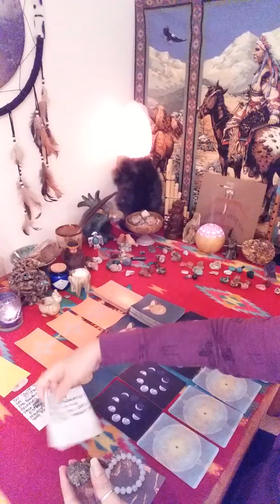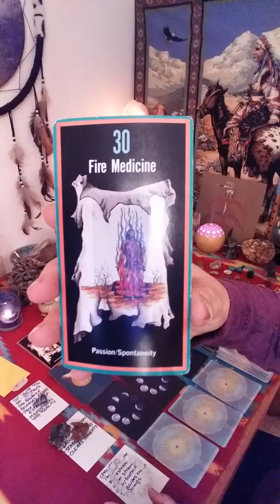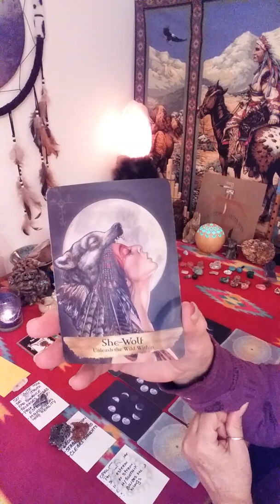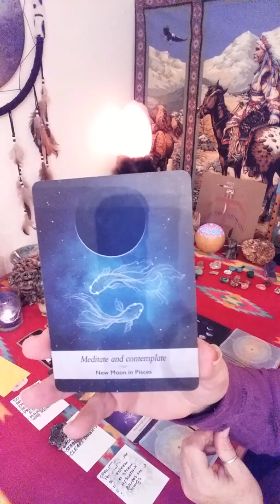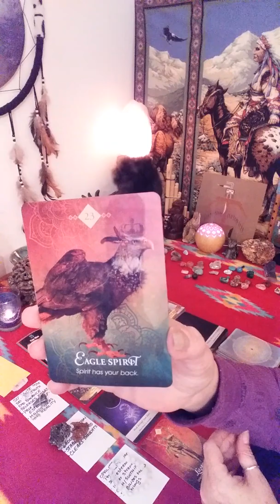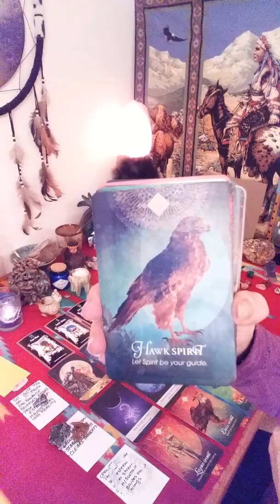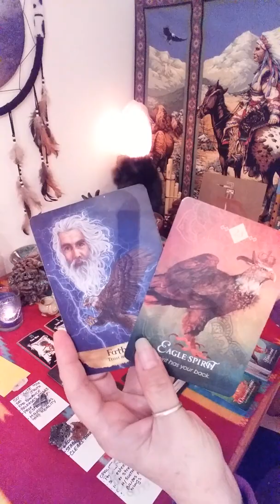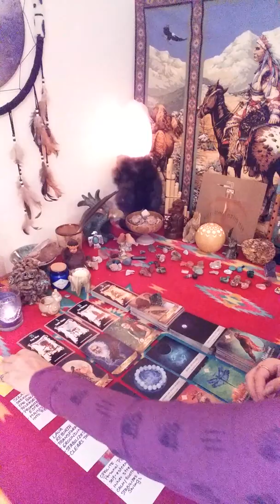ARIES WEEKLY READING FEB 11-17! 5 BIRDS!! LOOK AT THINGS FROM A HIGHER PERSPECTIVE!